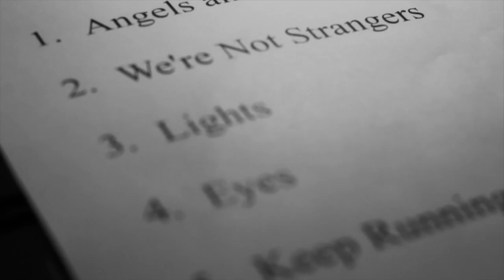Time Is A Thief - Eyes [Official Music Video]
Official music video for 'Eyes' by Time Is A Thief. From their debut album 'We're Not Strangers' out now